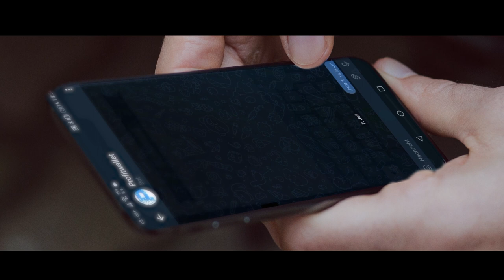Profit Wallet Trailer | tägliche Erträge aus NFT´s, DeFi, Mining und Play2Earn Projekten.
Profit Wallet ist innovativer Anbieter, der nachhaltig 0,0-0,6% tägliche Erträge im Bereich NFT, DeFi, Mining und Play2Earn erwirtschaftet.
Informiere dich jetzt unverbindlich & kostenlos über Profit Wallet.

- Bis zu 0,6% am Tag möglich
- Reinvest der Erträge ab 50 Dollar möglich
- Tägliche Auszahlung möglich (365 Tage im Jahr)
- Schon ab 50 Doller (bis 100.000 Dollar)
- 10 Stufen Downline Beteiligung
- Karrieremodell von 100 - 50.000 USD monatlich extra
- Lukrativer Ertrag und Teamaufbau
- Keine Sperrung des eingezahlten Kapitals
- Ein- und Auszahlung jederzeit vollautomatisiert
- Es ist kein Schneeballsystem!
- Keine Erfahrung nötig!

Das ist keine Empfehlung und keine Anlageberatung.
Es ist ein Tipp einer möglicherweise guten unternehmerischen Investition
mit Chance auf überdurchschnittlichem Ertrag inkl. (das bei jedem Unternehmen
gegebenen) Risiko des Totalverlustes.

Ich helfe gerne beim Einstig und Teamaufbau, einfach melden!